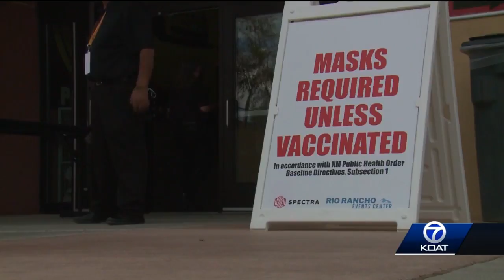La Cueva High School choir opens up for legendary rock band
A local high school opened Sunday for one legendary rock band, Foreigner.

Watch the video above as photographer Jeff Sargent was there to get all the action from a concert view.